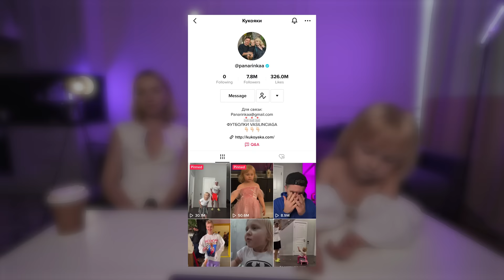КУКОЯКИ СМОТРЯТ СВОИ СТАРЫЕ ВИДЕО В ТИКТОКЕ! Кринж…😂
Денис, Лена и Васька смотрят старые тиктоки с Василисой! Если вы хотите узнать что такое кринж, смех и веселье - смотрите это видео до самого конца. Получился очень крутой и веселый челлендж влог, который точно вам понравится!